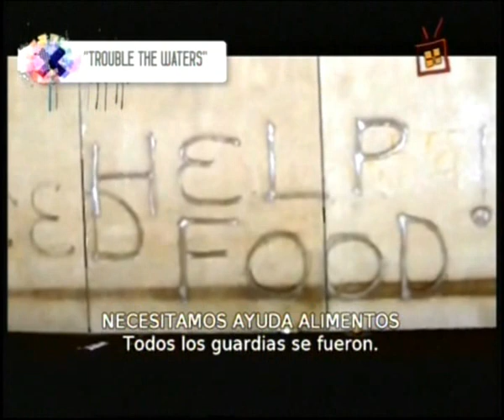documentales Trouble The Water presentado por Flavio Naftalina Ciudad+ 28 setiembre 2012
Espacio de TV en Ciudad + Programa en Vivo
Conduce Rosina Mallarini
Columna de Flavio Naftalina
Presentación de Documentales
Ciudad+
Lunes a viernes 19:00, reiteración a las 00:00 y las 08:30 del día siguiente teve Ciudad -
Montevideo - Uruguay